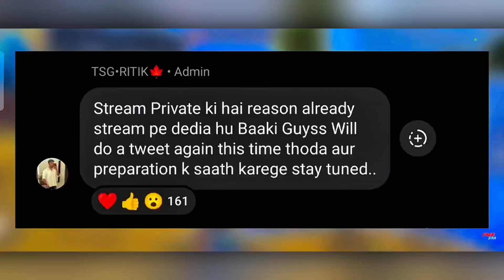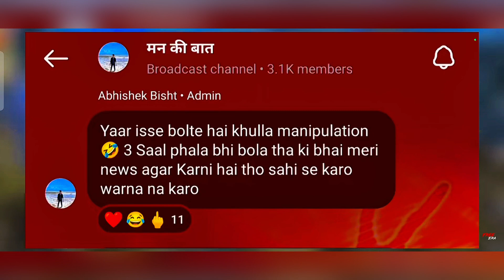SHOCKING - FF Officials Direct Reply on FF India Launch 🤯, TSG Ritik Live Stream Private - Why? 😦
All Featured Creator : ‪@FreeFireIndiaOfficial‬  ‪@FreeFireIndiaEsportsOfficial‬ ‪@TotalGaming093‬  ‪@TotalGamingLive‬ ‪@GyanGaming‬ ‪@DesiGamers_‬  ‪@DesiArmyy‬ ‪@SHREY_YT‬ ‪@MJ09FF‬

IGNORE THIS KEYWORDS :-

ff return date
ff return bundle
ff return date tamil
ff return kab aayega
ff return whatsapp status tamil
ff return status
ff return tamil
ff return evo gun
ff return news
ff return events
ff controversy
ff controversy in tamil
ff controversy new
ankush ff controversy
classy ff controversy
riot ff controversy
ruok ff controversy
kd ff controversy
ff biggest controversy
tahirfuego ff controversy
boss official guild members
boss official face reveal
boss official free fire
boss official betu yt
boss official exposed
boss official smooth pc check
boss official pk
boss official live
boss official roast
boss official vs gyan gaming
tsg ritik

EXPOSED

tsg ritik channel
tsg ritik controversy
tsg ritik vs free fire
tsg ritik new video
tsg ritik live
tsg ritik exposed free fire
tsg ritik vlog
tsg ritik note 2 pro
tsg ritik smoking
free fire india controversy
tech pro harsh gaming
tech pro harsh id unban
tech pro harsh face reveal
tech pro harsh free diamond
tech pro harsh vs we r gamer
tech pro harsh roast
tech pro harsh roast tonde gamer
tech pro harsh controversy
tech pro harsh uid
shrey yt
shrey yt face reveal
shrey yt free fire
shrey yt vs gyan gaming controversy
shrey yt vs gyan gaming
shrey yt i quit
shrey yt gyan gaming